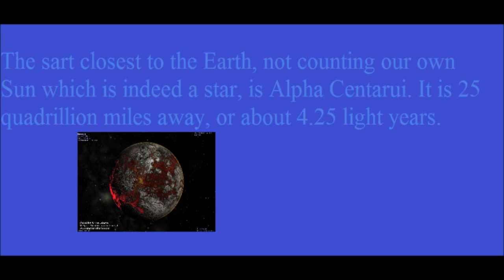Facts about our Planet Earth 3/24/2014